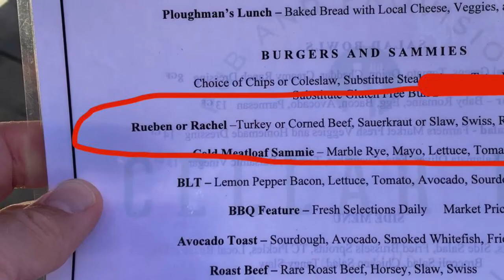Cellar 152 Reuben Review (NOT) - Elk Rapids, MI (S5:E02)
While vacationing at Torch Lake (Michigan), the reubenmemoirs have a rather anti-climactic experience at Cellar 152. The restaurant was fantastic and the manager (Eric) was great, but a corned beef shortage at the time of filming lead to this review, which is totally off the traditional mrga content.

Lesson to Cellar 152: You never know when the Reuben Memoirs may be back so, if the reuben really is one of your very best sandwhiches, never run out of corned beef again! We still had a great time and had great conversation while there, but it all would have been better if we could have accomplished the mission at hand.